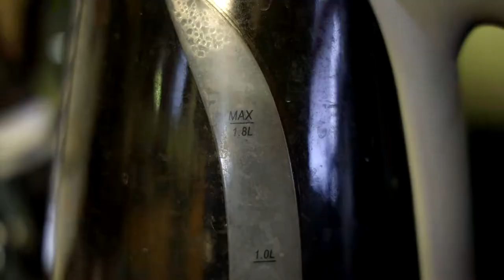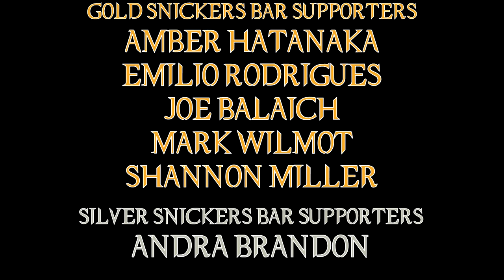Ambulance Movie Review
The Bayster gets his hands on some drones and he uses them ... in almost every opportunity available to him